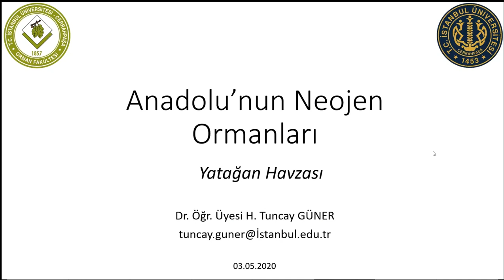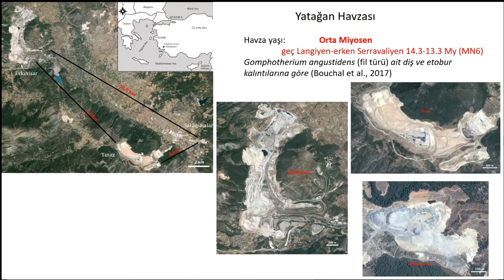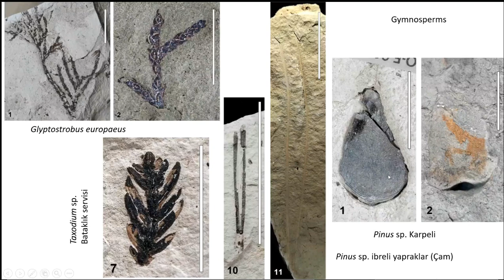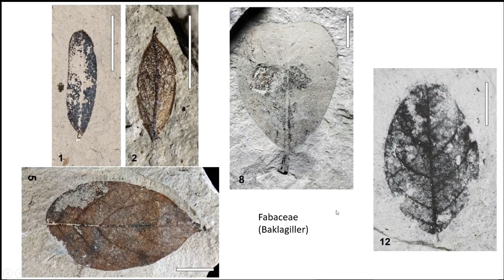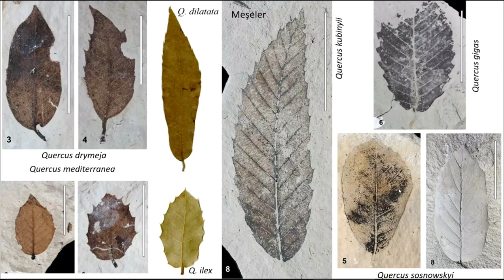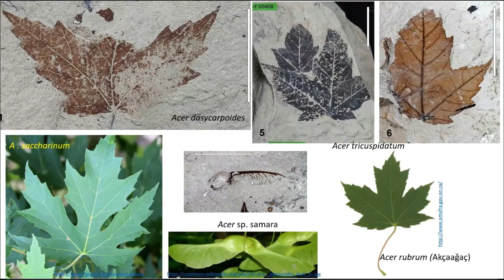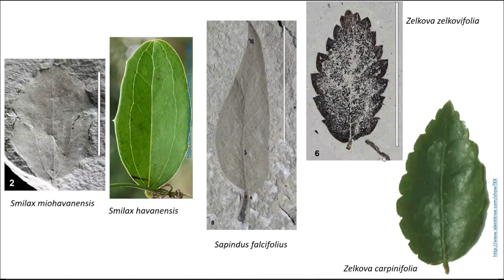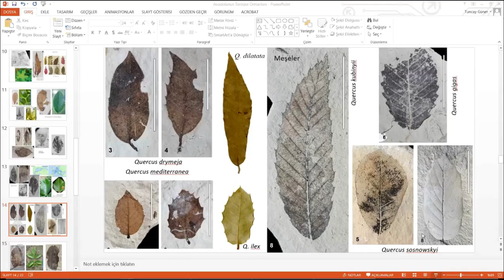9-Anadolu'nun Neojen Ormanları-Yatağan Havzası (H. Tuncay Güner)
Dr. Öğ. Üyesi H. Tuncay GÜNER 1984 yılında İzmir\Bornova’da doğmuştur. 2007 yılında İstanbul Üniversitesi Orman Fakültesi Orman Mühendisliği Bölümünden mezun olmuştur. Aynı üniversitenin Orman Mühendisliği Anabilim Dalı, Orman Botaniği Programında 2010 yılında dendrokronoloji alanında yüksek lisans, 2016 yılında ise paleobotanik alanında doktora eğitimini tamamlamıştır. Tübitak yurtdışı doktora sonrası araştırma bursu alarak 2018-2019 yılları içinde İsveç Doğa Tarihi Müzesi, Paleobiyoloji Bölümünde 8 ay misafir araştırmacı olarak görev yapmıştır. 2012 yılından beri İstanbul Üniversitesi-Cerrahpaşa Orman Fakültesi, Orman Botaniği Anabilim Dalı’nda görev yapan H.Tuncay Güner şu anda Dr. Öğr. Üyesi olarak görevini devam ettirmektedir.